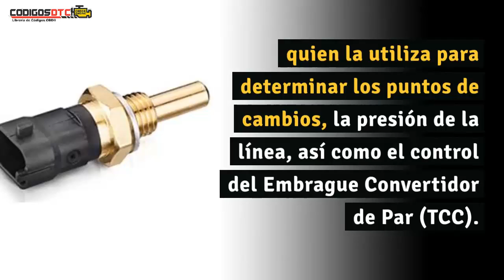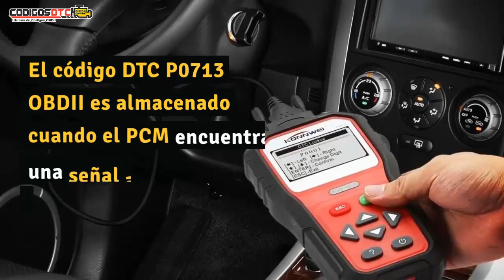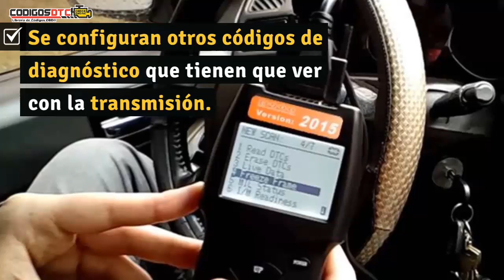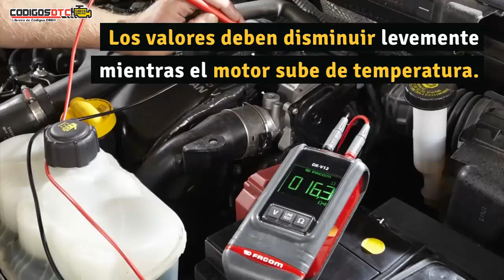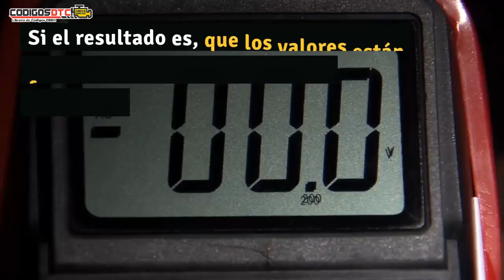P0713 ✅ SÍNTOMAS Y SOLUCIÓN CORRECTA ✅ - Código de falla OBD2